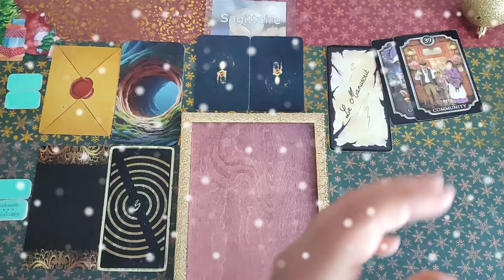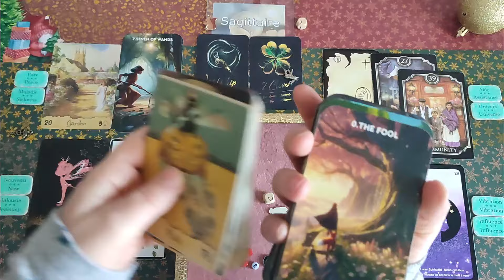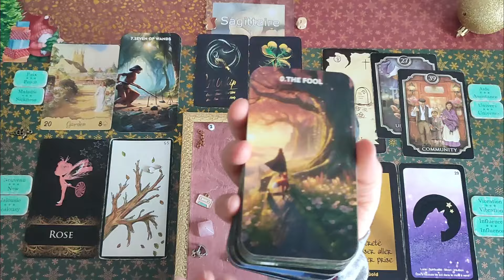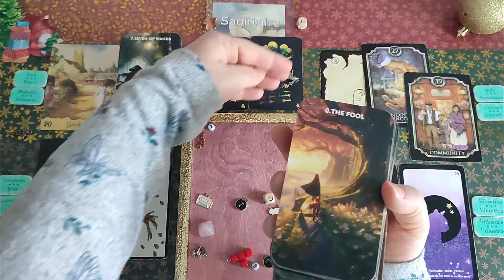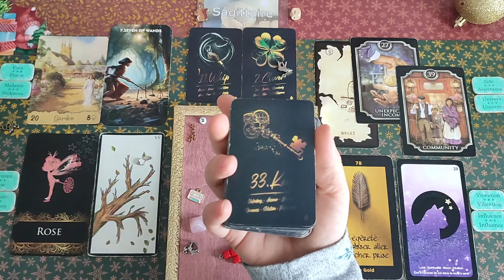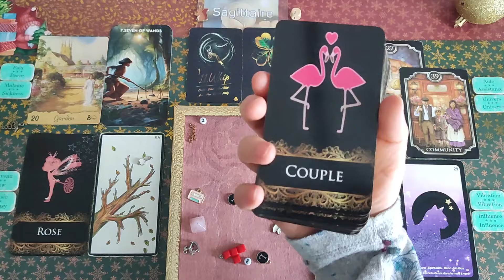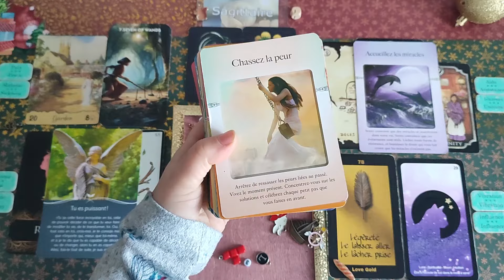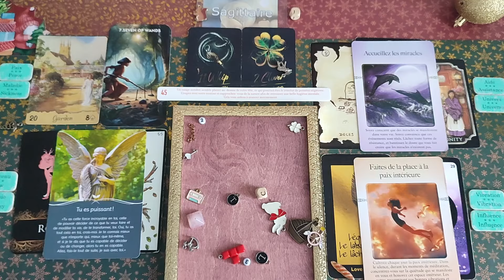Sagittaire ♐ Décembre 2024: le jour J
Bonjour,

Découvrez votre tirage du mois de Décembre 2024

Présentation 00:13

Pour toute question autour des vidéos de guidances générales et de guidances individuelles veuillez consulter la page suivante:

Merci de respecter la bienveillance dans vos commentaires, pour le travail effectué et pour les autres personnes qui s'expriment également.

Molly

Source: Candy Apple Town - National Sweetheart.mp3